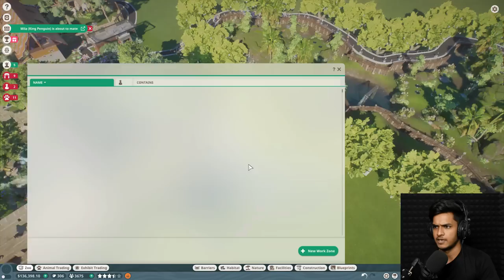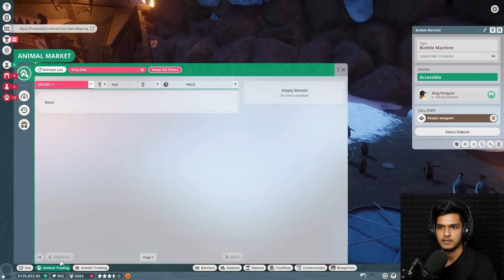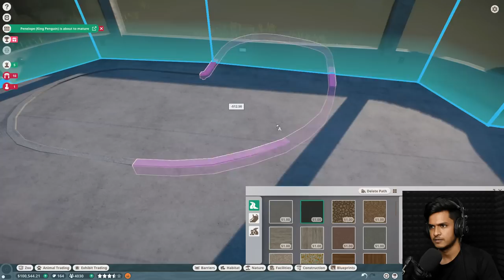GRAY SEAL | PLANET ZOO GAMEPLAY #27